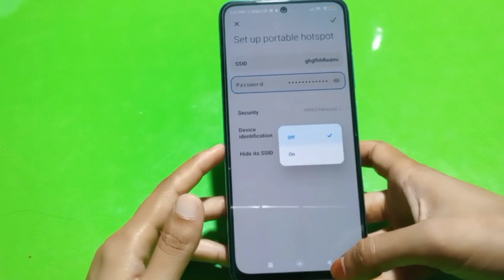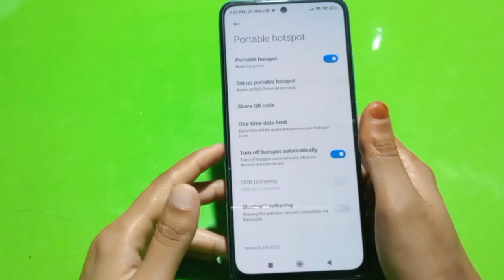Hotspot Setting In Xiaomi 12S Ultra, How To Set Hotspot Password In Xiaomi 12S Ultra, How To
Hotspot Setting In Xiaomi 12S Ultra, How To Set Hotspot Password In Xiaomi 12S Ultra, How To Hotspot Setup In Xiaomi 12S Ultra,

Hotspot_Setting_ Xiaomi 12S Ultra